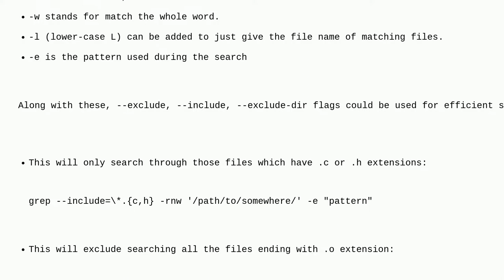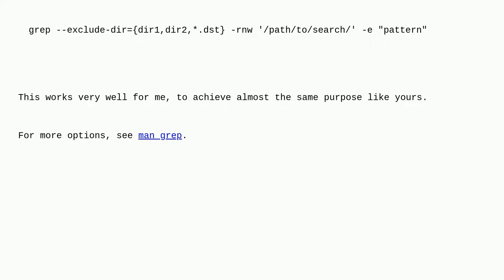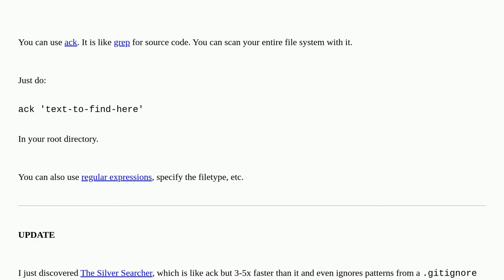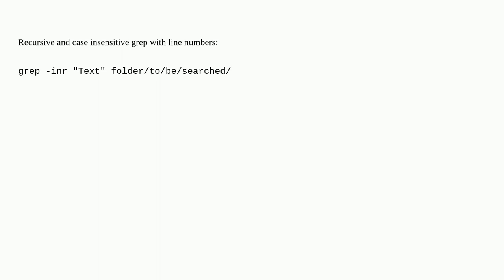How to find all files containing specific text (string) on Linux?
A special thanks goes out to the community

  linux grep text find directory